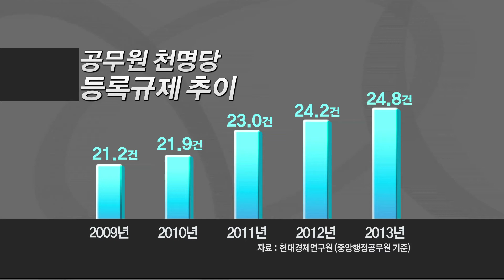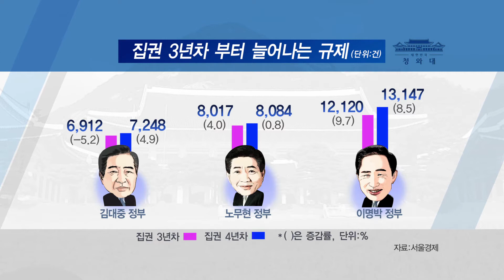[뉴스Y 이슈토크 쩐] 규제 개혁, 규제가 돈이다 #2014.03.28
규제공화국 대한민국!
규제는 암덩어리? 규제개혁이라  쓰고 일자리 창출이라 읽는다.
박근혜 정부의 규제 개혁 끝장 토론.
10년 묵힌 황당규제 5일만에 풀린 속사정
규제로 먹고 사는 공무원들! 공무원 숫자와 규제의 관계
이슈토크 쩐에서 속시원하게 털어드리겠습니다

정치와 사회, 그리고 경제 문제를 돈으로 엮어서 해석하는 토크쇼.
캐릭터가 분명한 패널들과 주제에 대해 시원하게 할 말은 하고 때로는 진지하게,
거칠게, 풍자적으로 풀어낸다.
매주 금요일 저녁 10시 채널 23번(또는 25번) 뉴스Y에서 방송.

[출연진]
경제평론가 곽수종 경제학박사
소비자 대변인 장진영 변호사
한국사법교육원 교수 류여해 법학박사
경제전문매체 연합인포맥스 김경훈 기자